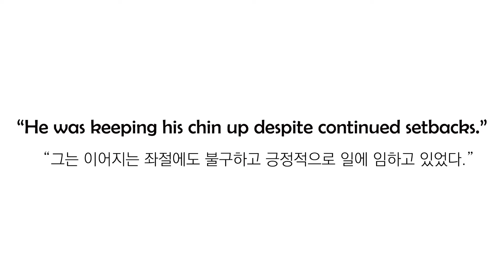1분 영어 17회 "keep your chin up"